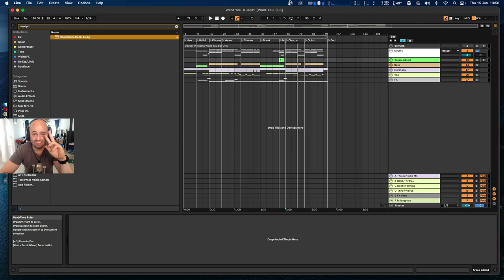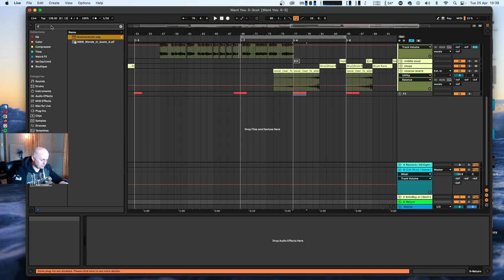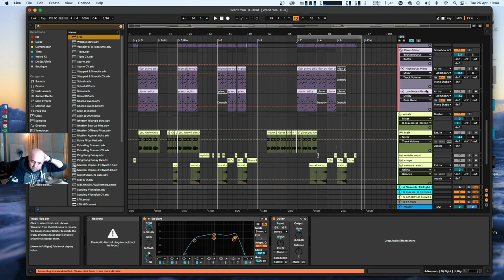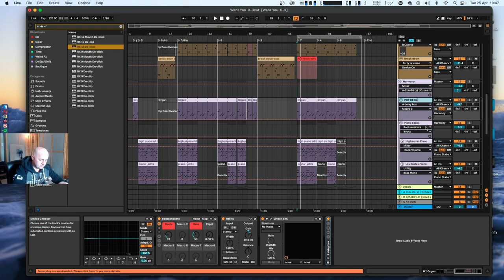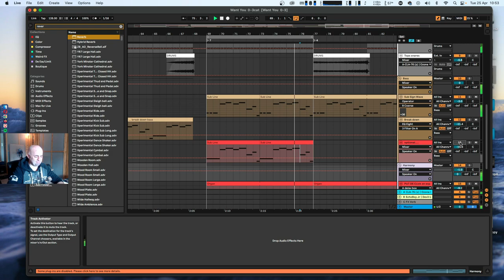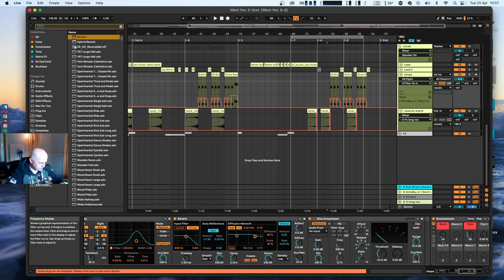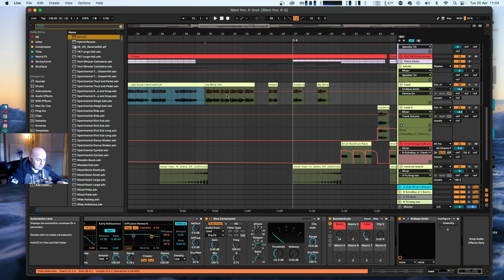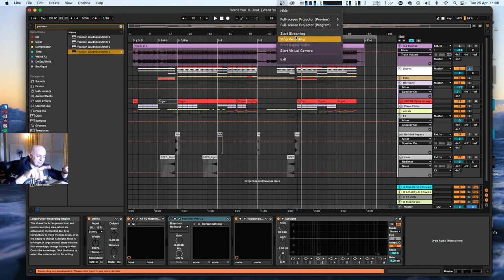Mixing Dexter Williams Episode 3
Check out Dexter Williams